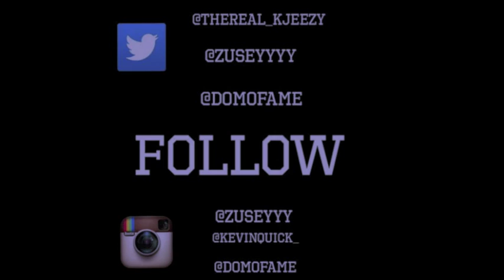Lil paap BANDZ official video ( prod by j.ERA )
bandz x domofame x zusey